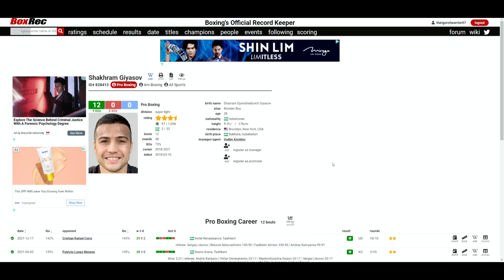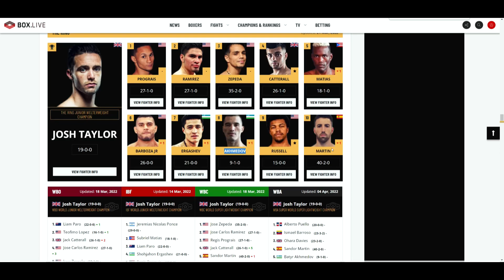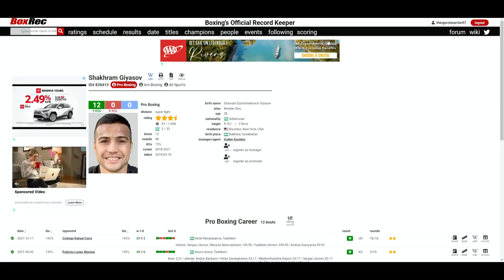Shakhram Giyasov VS Christian Gomez - MAY 7, 2022 *OFFICIAL*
🥊 Boxing Fan
🎮 Gamer
🇵🇭 Filipino
🇺🇸 American
🌎 Earthling